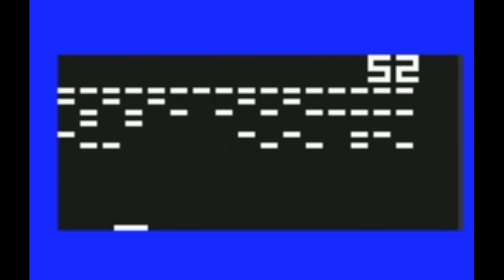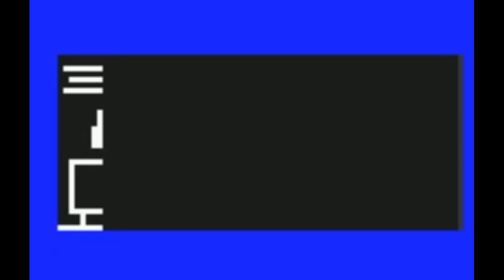CHIP-8 Emulator - Atari Lynx Homebrew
CHIP-8 is an interpreted programming language, developed by Joseph Weisbecker.
CHIP-8 programs are run on a CHIP-8 virtual machine.
It was made to allow video games to be more easily programmed.

This is a first ever emulator for the Atari Lynx. There is an included selection of CHIP-8 games:
- Brix
- Pong
- Invaders
- Blinky
- Blitz
- Tetris
- UFO
- Joust
- Super Blinky
- Worm
- Car

RetroArch core: Beetle Lynx